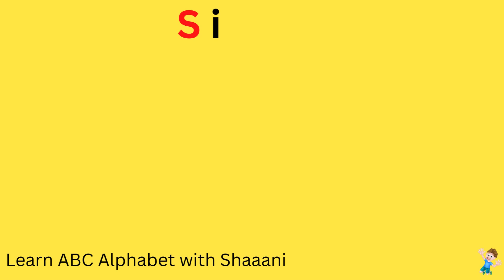Learn Alphabet Letter S Song for Kids and Lerning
Learn Alphabet Letter S Song for Kids and Learning

Printable Guide in PDF Format for Alphabet Letter "S" learning Guide:

Letter S is for Sun.
Letter S is for Spider.
Letter S is for Snake.

Letter S in color is a fun activity that helps Kids/Student practice recognizing Letter S. Practice Letter S and sound.

Introduction: 00:00 to 00:04
Letter S for Sun: 00:04 to 00:08
Sun Video - Fun Activity for Concept Clear: 00:09 to 00:16
Letter S for Spider: 00:17 to 00:21
Spider Video - Fun Activity for Concept Clear: 00:22 to 00:29
Letter S for Snake: 00:29 to 00:33
Snake Video - Fun Activity for Concept Clear: 00:34 to 01:42
Revision of S for Sub, S for Spider and S for Snake - Fun Activity for Concept Clear: 00:43 to 00:51

Shaaani Kids TV aim to make Pre-School Learn Fun with Activities.